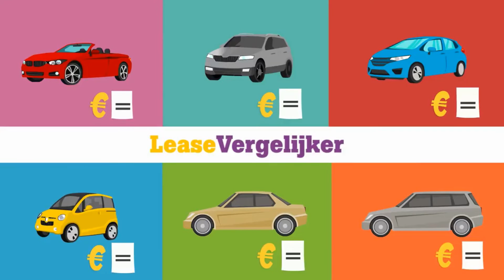Leasevergelijker | Crowdfunding | Investeren | 8,0% rente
Crowdfunding video pitch voor Leasevergelijker, gepubliceerd op de website van Collin Crowdfund. Leasevergelijker zoekt financiering via crowdfunding van € 360.000,-. De looptijd van de lening is 36 maanden met een leningrente van 8,0%.